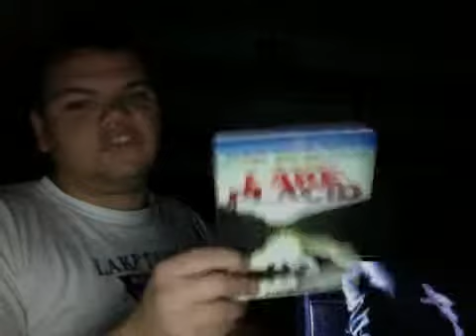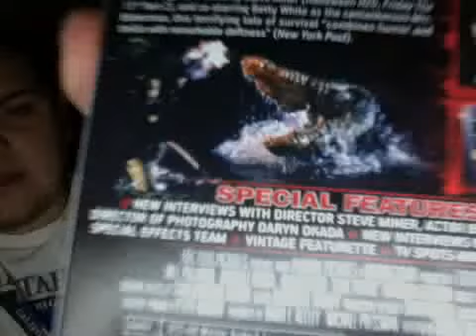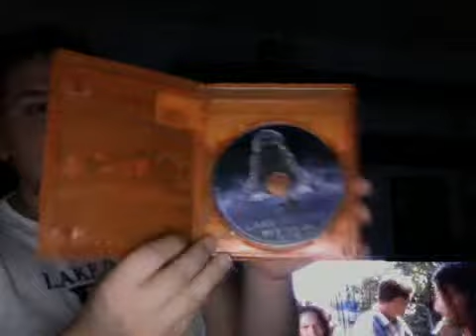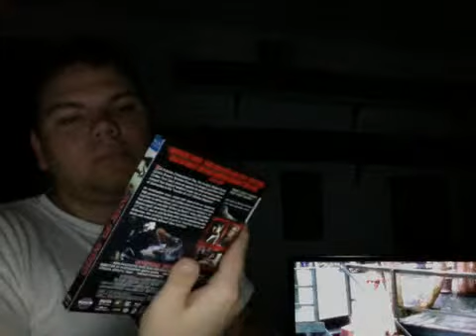31 Days of Bloody Murdering Reviews Season #3,Episode #20:Lake Placid (1999)